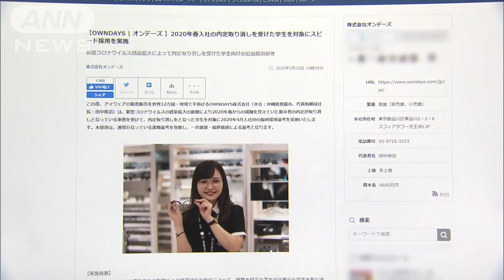メガネに叶え！コロナ影響で内定取消し学生採用へ(20/03/17)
新型コロナウイルスで内定が取り消された学生に救いの手です。

　眼鏡の製造・販売を行うオンデーズは、新型コロナウイルスの影響で、この春からの就職内定が取り消しになった学生を対象に臨時の採用選考を行います。採用する人数に上限は設けず、通常行っている書類選考をなくし、応募から5日間程度で内定を出すことを目指しています。オンデーズでは中国と韓国にある工場が一時、稼働停止して新商品の発売日が遅れるなどの影響が出ていますが、「不安に思っている学生の助けになれば」としています。